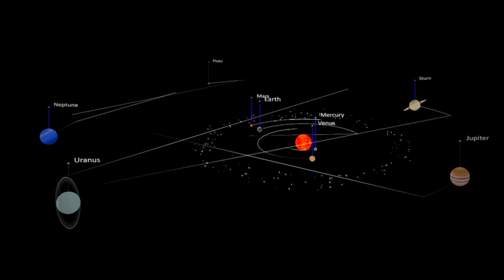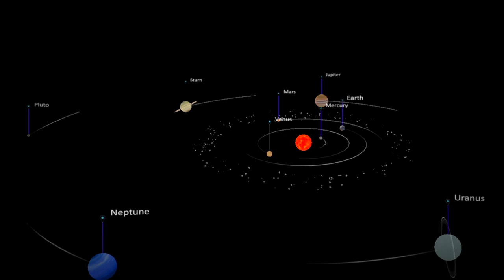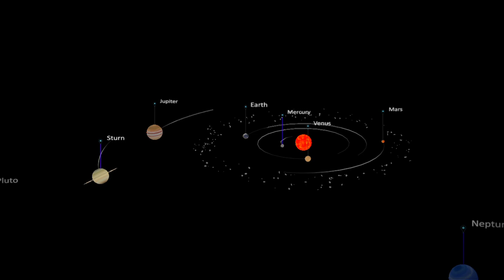Earth And Sun System (पृथ्वी और सूर्य के बीच घूमने वाले ग्रहों के बारे में जानिए)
Hey guys...

The Earth:-
The Earth's Rotation is Gradually slowing.
The Earth has a Powerful magnetic fields.
The Earth is The Densest planet in The Solar System.

The Sun:-
The Sun Like oThers sTars, is a Ball of Gas. In Terms Of The Number of ATOMS, It is made of 91.0% Hydrogen and 8.9% Helium. By mass, The Sun is about 70.6% Hydrogen and 27.4% Helium.

In this video, we have told about the processes happening in the solar system, if the video looks good, then like 👍and subscribe 🔔and also press the bull icon so that our upcoming new video can reach you.📢

Thank you for YouTube Team.